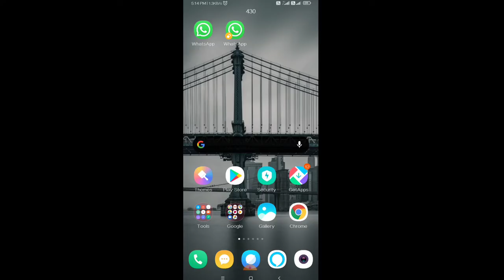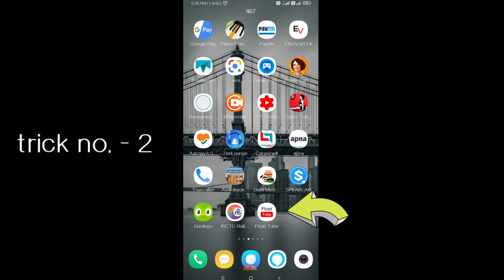How to play youtube video in background || youtube video ko background me kaise chalaye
your questions -
1) How to play youtube video in background,
2) youtube video ko background me kaise chalaye,
3) YouTube video play in background,
4) youtube ko background me kaise chalaye,
5) by stay keep learning.

Dosto is video me maine bataya hai ki aap apne manpasand YouTube video ko background me kaise chala sakte hai ye video screen lock hone par bhi chalti hai in video ko aap audio ki tarah kaise use kar sakte hai

Dosto agar video pasand aayee ho to is channel ko subscribe jaroor karna aur ye video apne friend aur family ke sath jaroor share karna thank you for watching this video 😊